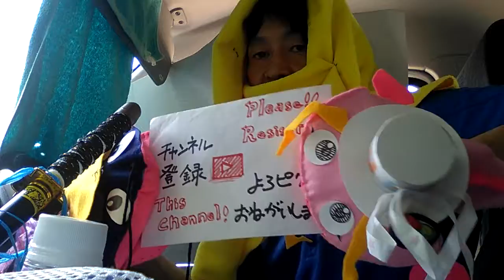It is Love Letter 00069 GoldenNinja＆TwoCatfish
Do you write a loveletter ? may 23 is loveletter's day in japan.
If you want get it . you must write lots of loveletter .